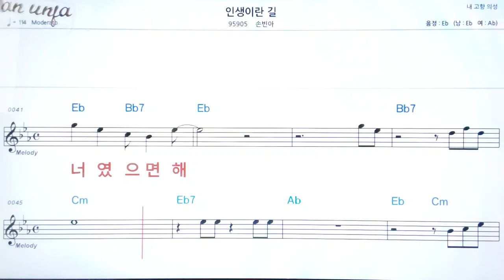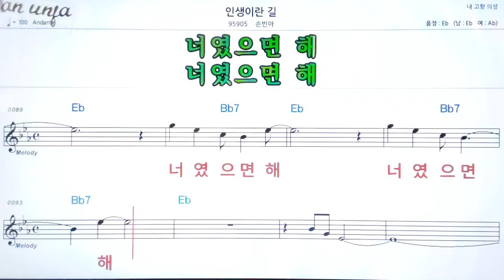인생이란 길/손빈아👍악보, 기타 코드,가사,Karaoke*가라오케 반주